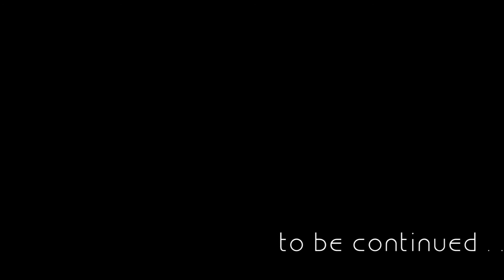Stück für Stück geht´s weiter - #49 - Let's Play Minecraft Tekkit Lite [Deutsch] [HD]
Wie Ihr wisst plan ich ja ein komplett neues Lagersystem und dafür geht Stück für Stück weiter. Heute wurde der Induction Smelter in Betrieb genommen. Der ermöglich uns Hardened Glass herzustellen das wir wiederum für unzerstörbare Energieleitungen verwenden.